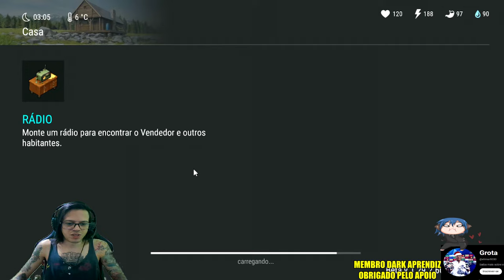●ABRINDO VÁRIAS CAIXAS DO INFINITO!! BUG ÉPICO PRA ESCOLHER SKIN 👁 Last Day On Earth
▬▬▬▬▬▬▬▬▬▬▬ஜ۩۞۩ஜ▬▬▬▬▬▬▬▬▬▬▬▬▬

Deixe o Like - 00:00
SE INSCREVA E DEIXE O LIKE  - 12:00